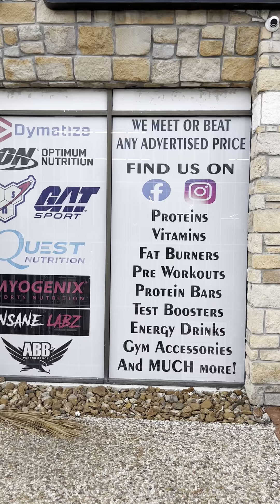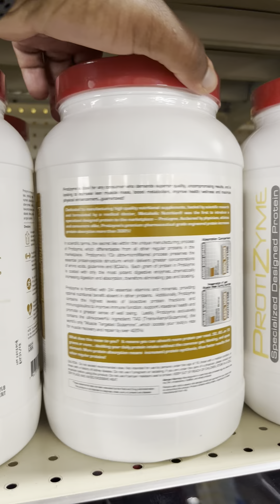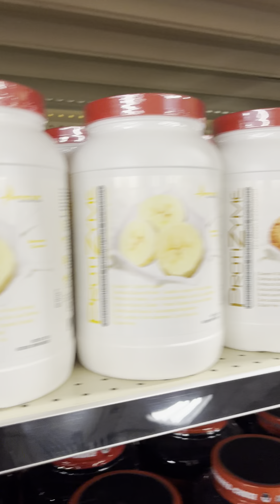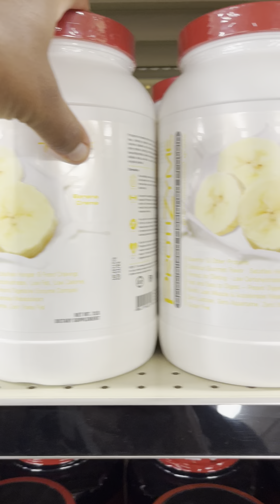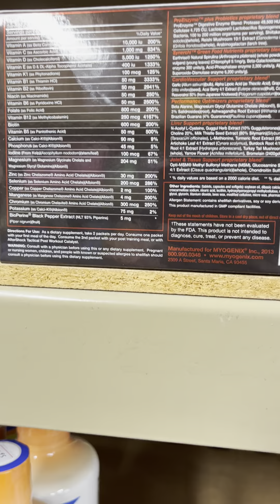The truth about supplements ....(What they aren't telling you)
The supplement industry is a multi-BILLION dollar industry (yes your read that correctly). However, the barrier to entry isn't very tough hence the reasoning behind finding dozens of "XYZ protein" products on the shelf promising to give you the result you always wanted and never seeming to deliver on those promises. To help you guys save money, avoid frustration, and weed through the fancy marketing and manipulative tactics displayed by these companies we partnered with Rodney Fisher former bodybuilder and owner of Wholesale Nutrition Center located in Houston, TX. Rodney gives us a tour of his store and shares his fitness background, while also sharing a few of his favorite products and why. Hope you guys like this video be sure to check out Whole Sale Nutriton to grab your supplements to